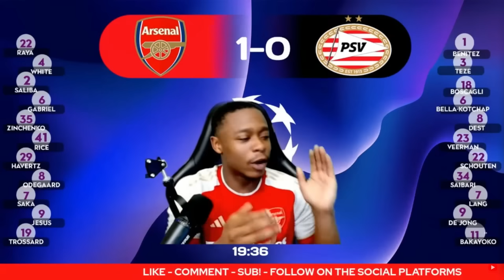ARSENAL FANS REACTION TO ARSENAL 4-0 PSV | CHAMPIONS LEAGUE RETURN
ARSENAL FANS REACTION TO ARSENAL 4-0 PSV | CHAMPIONS LEAGUE RETURN Compilation of Champions League fans reactions to PSV vs ARSENAL the match was originally played on 1st of September 2023 for the 2023/24 Champions League.

Road to 10 members! Latest member: GKR1 - REACTION FANATIC

Get ready to relive the most exhilarating moments from the recent 23/24 Champions League between ARSENAL and PSV. With this epic fans reaction compilation video! Watch as die-hard supporters of both teams react in real-time to the game's highs and lows, from stunning goals to nail-biting near-misses. With plenty of cheers, tears, and heart-stopping excitement, this video is a must-watch for any true football fan. So grab your scarf, turnVp the volume, and get ready to experience the passion and drama of the 23/24 Champions League like never before!

9.676K Views - Mar 23, 2024
POLL
Who's winning the Premier League?